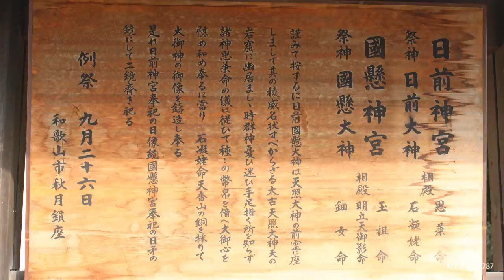和歌山市日前宮境内にある商売繁盛の神様 市戎神社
1月9日宵えびす　1月10日本えびす　1月11日のこり福